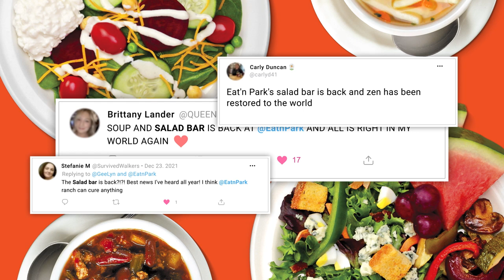Eat n' Park - It's Good to Be Back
Original Advertising Needs Original Music